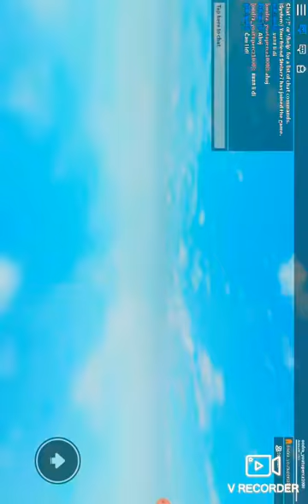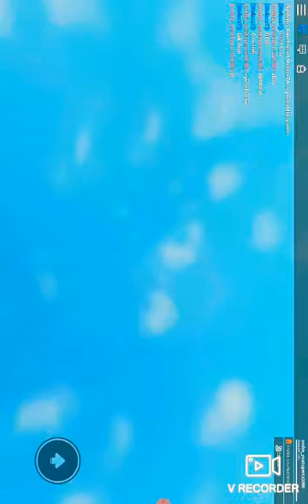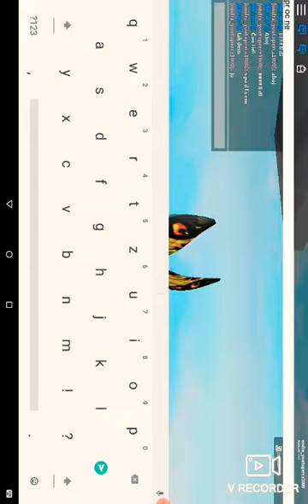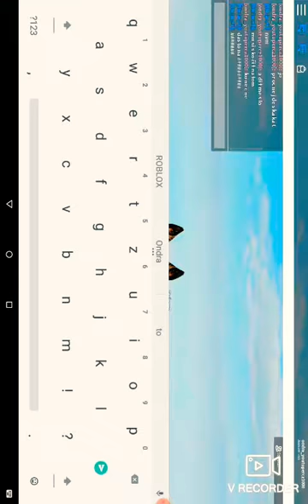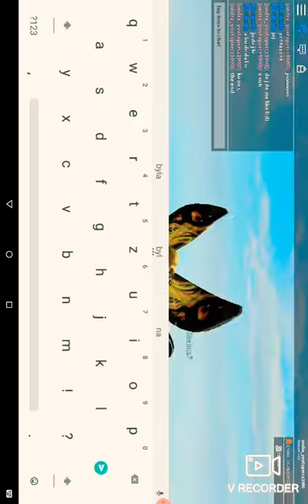Hraju s mojí kamarádkou Stelacz7 (ROBLOX Ma la obby ) 10 díl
Je to krátké a mě šlo skákat a už ne

Vzhůru do práva nebo vzhůru do leva